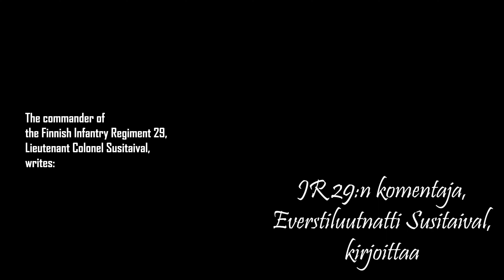JR29 - On aika kertoa / It's The Time To Tell - Teaser 1 (Eng Subs)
Jalkaväkirykmentti 29 - On aika kertoa
The Finnish Infantry Regiment 29 - It's The Time To Tell

"JR 29 - Vaiettu rykmentti". Dokumenttielokuva. Kevät 2025.
A forthcoming documentary film. Spring 2025.

Pääosassa / Starring: Pauli Poranen.

Alkuperäisen teaser-videon tekijä / The original teaser video made by:
Arkticus.

Tietoja:

JR29:n sotatie dokumenttielokuvaksi

Taustaa

Keskipohjalaiset osallistuivat jatkosotaan (1941-44) pääosin Jalkaväkirykmentti 29:n joukoissa.

Rykmentin komentajana toiminut everstiluutnantti Paavo Susitaival kirjoitti muistelmansa Rykmentti taistelee vuonna 1948. Tämä teos on totuudenmukainen lähdeteos rykmentin historiasta kiinnostuneille. Hyvinä lähdeteoksina voidaan pitää myös fil. tri. Jussi Niinistön väitöskirjaa Paavo Susitaival 1896–1993: Aktivismi elämänasenteena (1998) sekä hänen kirjoittamaansa Paavo Susitaipaleen elämäkertaa (2020).

Keski-Pohjanmaalta lähti jatkosotaan JR29:n riveihin vuonna 1941 yli 3 000 miestä. Heistä 400 kaatui, useita satoja haavoittui. Kaatuneet saivat viimeisen leposijansa kotiseurakuntiensa sankarihaudoissa. Miehet olivat kotoisin Kokkolan seudulta sekä Perhonjoki-, Lestijoki- ja Kalajokilaaksosta.

Vuonna 2023 sodassa olleita ei juurikaan ole enää keskuudessamme. Kun rykmentin historia kirjoitettiin 2012, jouduttiin pahoittelemaan, miten vähän oli ihmisiä enää elossa ja monet henkilökohtaiset muistot, kirjeet ja kertomukset olivat painuneet unhon yöhön.

Vuonna 2020 kaustislainen historian harrastaja Teuvo Isokangas ryhtyi suureen työhön. Hän keräsi JR29:n vaiheista perusteellisen kertomuksen, haastatteli sodassa olleiden omaisia ja keräsi aineistoa, jota ei ole ennen tuotu esiin. Isokankaan teos antoi paljon uutta tietoa eritoten rivimiesten kokemuksista jatkosodassa.

Jokaisessa kunnassa on kerätty sotaperintöä. Muun muassa Perhossa on tallennettu 1990-luvulla veteraanien ääninauhoja, jotka on digitoitu.

Keskipohjalaiset perinneyhdistykset ovat eri yhteyksissä ilmaisseet huolensa, miten kertoa isiemme kokemuksista jälkipolville. Sodan merkitys itsenäiselle Suomelle pyyhkiytyy nuoren polven muistista kokonaan. Tämä kehitys on vääjäämätöntä, ja onkin löydettävä tapoja viestiä asiasta nuorille. On ilmeistä, etteivät hyvätkään kirjat avaudu eivätkä osu nuorten silmiin saati, että koulut ottaisivat niitä opetusohjelmiinsa.

Videodokumentin taustaa

Kokkolalainen teatteritaiteen maisteri Pauli Poranen on esittänyt yli 20 vuoden ajan monologinäytelmää ”Marokon kauhu”, joka kuvaa kapteeni Aarne Juutilaisen sotataivalta. Esitys on saanut poikkeuksetta suuren suosion. Poranen on esittänyt monologiaan kymmeniä kertoja eri puolilla Suomea ja jopa Karjalassa, rajan tuolla puolen.

Marokon kauhusta on tehty äskettäin dokumenttielokuva, jossa Porasen roolilla on keskeinen osa. Dokumentin muu aineisto on SA-kuvia ja muuta arkistomateriaalia.

Olemme JR29:n sotataipaleen videodokumentointia varten perustaneet työryhmän, jossa Pauli Poranen on Paavo Susitaipaleen roolihahmo, Teuvo Isokangas aineiston kerääjä, ja tuottaja ja lehdistöneuvos Pekka Kivelä käsikirjoittaja ja varsinainen dokumentin tuottaja. Dokumentin ohjaa Erkki Rautio, joka ohjasi myös mainitun Marokon kauhu -dokumentin.

Teknisen av-työn partneriksi on lupautunut kokkolalainen Keski-Pohjanmaan koulutusyhtymän media-alan linja, jonka opiskelijat hoitavat kuvaukset, äänitykset, valaistuksen ja tekniset työt.

Lopputuotteen jakelija on VL-Media, joka hoitaa myös Marokon kauhu -produktion.

Aikataulu ja toimenpiteet

JR29-dokumentin kuvaukset käynnistyivät lokakuussa Kokkolassa. Syksyn mittaan haastatellaan vielä maakunnassa henkilöitä, joiden elämäntaival liittyi jollakin tavalla JR29:n sotaretkeen, mm. kaatuneiden omaisia.

Kuva-aineiston keräämiseen on varattu runsaasti aikaa. Lopullisen dokumentin valmistuminen ajoittuu vuosille 2024-25.

Rahoitus

Olemme saaneet hankkeeseen apurahan Maanpuolustuksen kannatussäätiöltä, jonka turvin työ on voitu käynnistää. Produktiota varten perustettu tukiryhmä, jossa on edustettuna keskipohjalaisten perinneyhdistysten edustajia.

Esitykset ja jakelu

Lopputuotteen esitykset ja jakelu ovat mietinnässä. Tärkeää olisi, että dokumenttia esitettäisiin laajalti koko maakunnassa ja ennen muuta JR29:n miesten kotikunnissa. Tässä hankkeessa perinneyhdistysten asema on tärkeä.

Myös osaavan jakeluyhtiön rooli on tärkeää, jotta dokumentti saisi laajan yleisön erilaisissa tv- ja muissa kanavissa.

Tiedustelut

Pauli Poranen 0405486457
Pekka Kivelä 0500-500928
Teuvo Isokangas 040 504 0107

Lehtori Janne Erkkilä Kpedu 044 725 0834